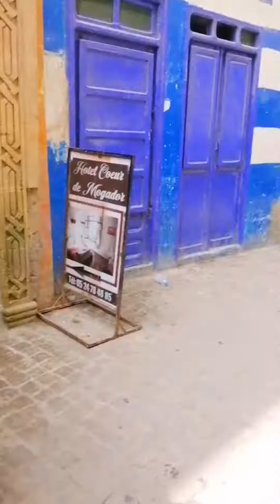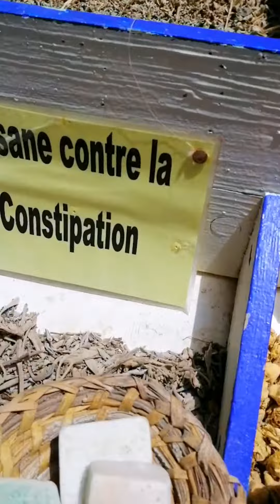هذا الصيف إقبال كبير على مدينة الصويرة⛔ أجيو معايا تشوفو أجواء هذه المدينة الساحرة‼️.......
هاذا الصيف إقبال كبير على مدينة الصويرة  أجيو  معايا تشوفو أجواء هذه  المدينة الساحرة
                                           لاتنسوا الإشتراك في القناة وتفعيل جرس التنبيه ليصلكم كل جديد فضلا وليس امرا